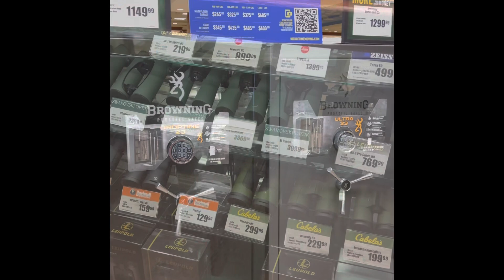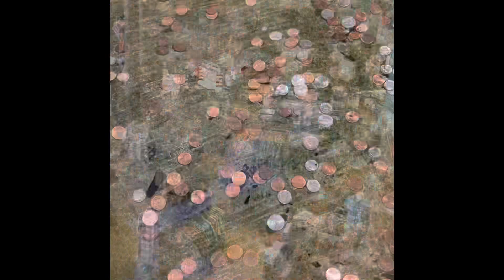Travel from Philadelphia to Harrisburg , Visit Outdoor World